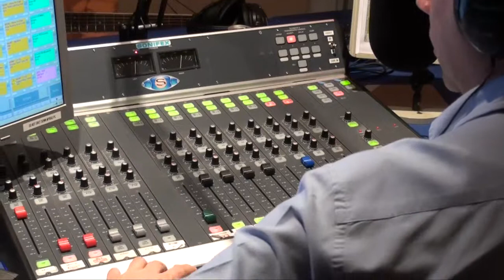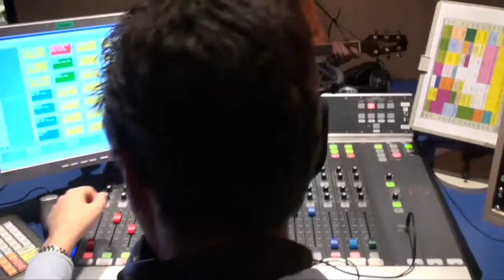Robin Bibi - Radio Wey - The Blues Session 050210 Pt4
Martin Clarke presents another edition of The Blues Session on Radio Wey, 5th February 2010. This segment features Robin Bibi.

RADIO WEY have applied to OFCOM for a  COMMUNITY RADIO Licence to broadcast to you on FM! We are currently awaiting a decision. If you support our initiative to bring 'LOCAL RADIO to Local People' please leave us a message on our Testimonials page: